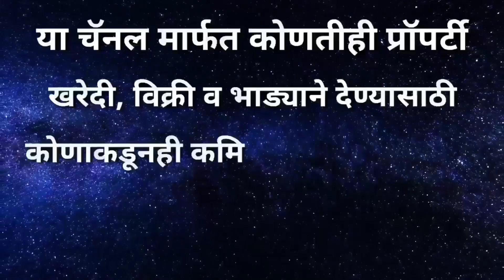2 Bhk New House Sale In Latur, 40 Ft Road Touch, Prime Location, Vip Area, All Facilities Available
* लातूरच्या नंबर एक रियल इस्टेट यूट्यूब चॅनेल मध्ये आपले स्वागत आहे.. आपले चॅनल संपूर्ण महाराष्ट्रातील सर्वात जास्त प्रॉपर्टी विक्री केलेले एकमेव रियल यूट्यूब चैनल आहे...

• चॅनल चे मालक - राहूल कराड -  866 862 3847 ( प्रॉपर्टी मालकांचा मोबाईल नंबर खाली आहे )

* प्रॉपर्टी मालकांचे नाव - शाहिद पठाण सर
* प्रॉपर्टी मालकांचा मोबाईल नंबर - 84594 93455

* किंमत - 47 लाख रुपये ( बैठकीत थोडीफार कमी जास्त होईल )